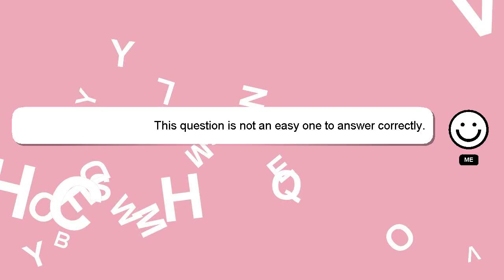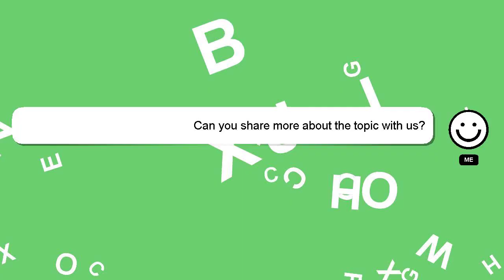How to control tb cough?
Here's a short introduction about myself, Hello, I am Delphi. I can be of service in providing you with answers to your inquiries. - How to control tb cough?

Let me know if you have more specific questions or concerns by leaving a comment or starting a chat. Your answer will be acknowledged and appreciated, and I will 'heart' it as a sign of gratitude.

*2 What we are experimenting :*